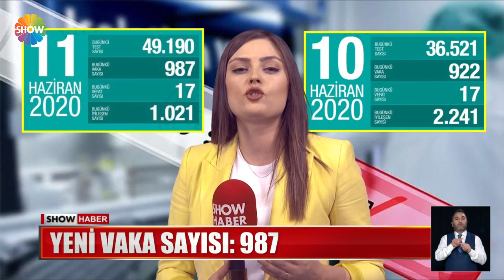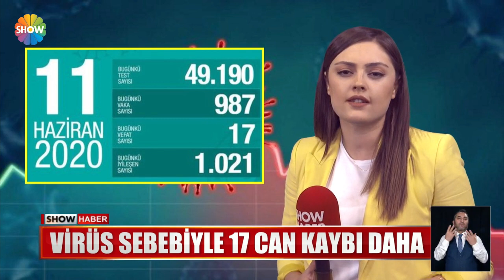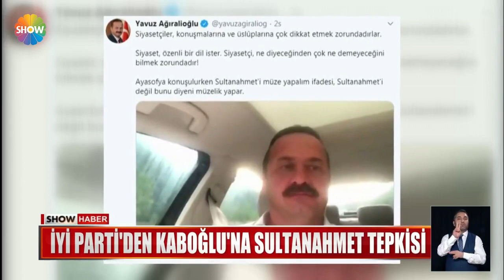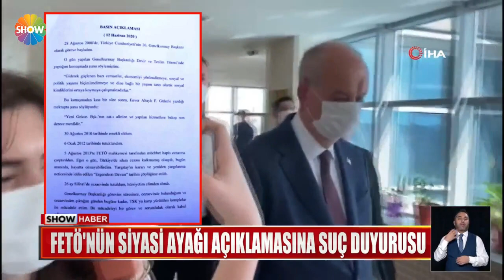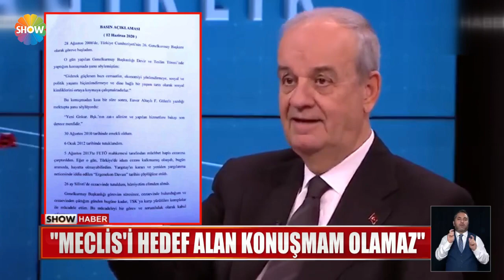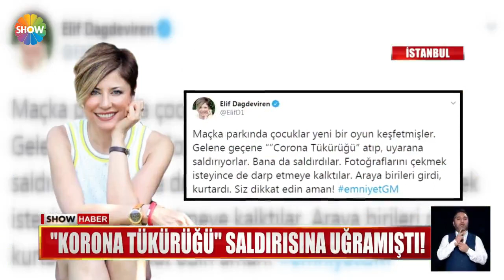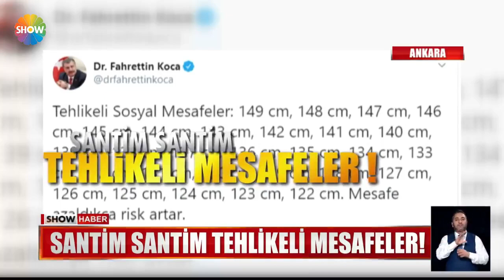Show Ana Haber 12 Haziran 2020